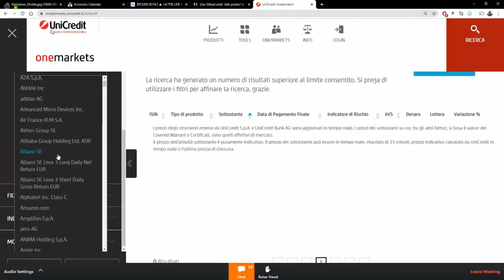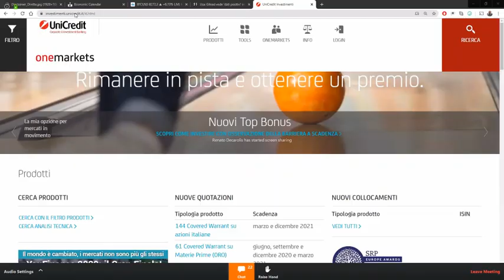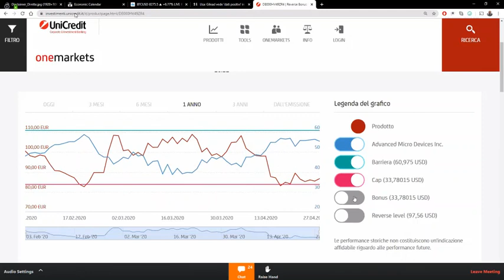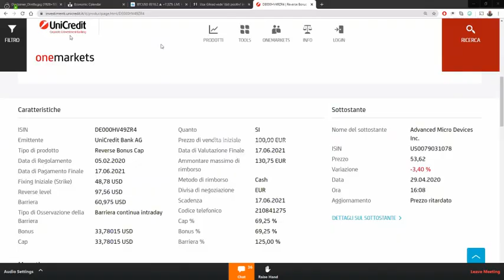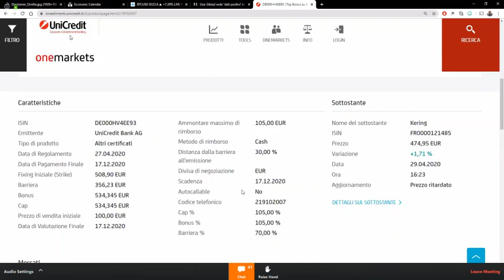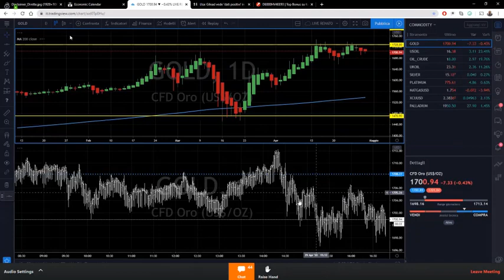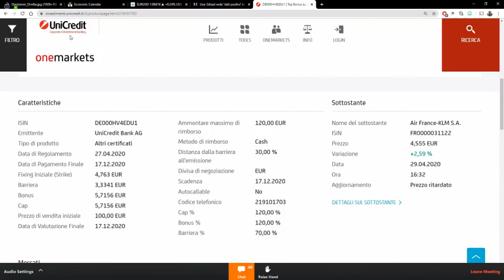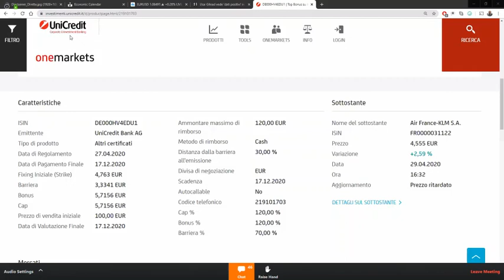Certificati: come scegliere quello giusto?